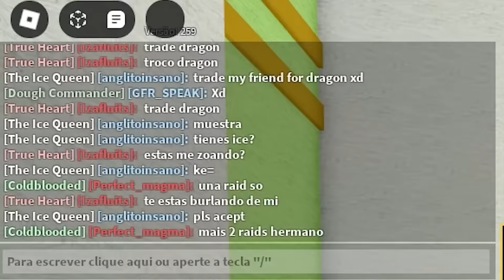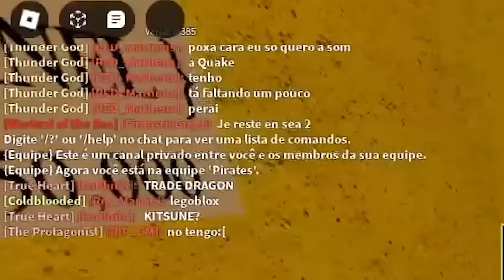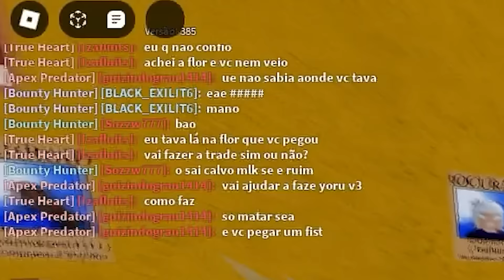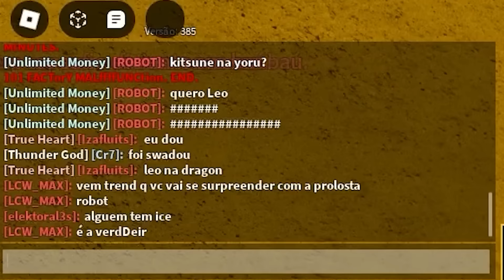OQUE OFERECEM na DRAGON ANTES do REWORK - Blox Fruits 🐲